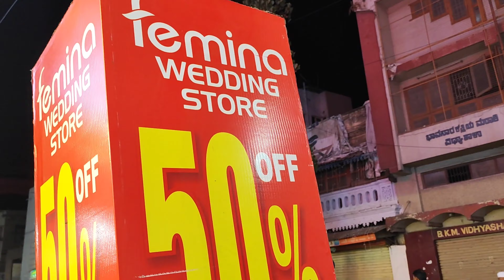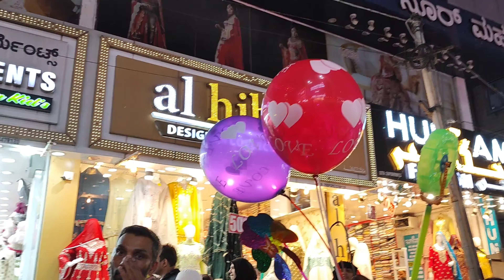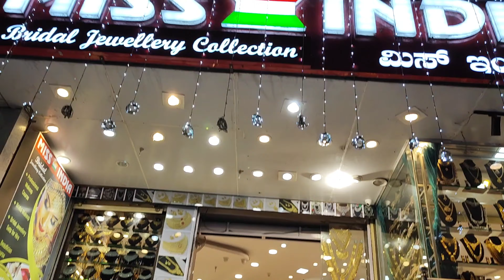Femina shivajinagar Ramzan shopping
bridal shopping in bangalore
shivajinagar shopping in bangalore
shivajinagar bangalore
shivajinagar market
malleshwaram shopping bangalore
bangalore market vlogs
commercial Street shopping bangalore
cheapest shopping in bangalore
whole sale shopping in bangalore
bangalore shopping market